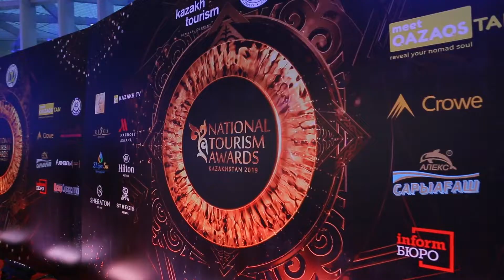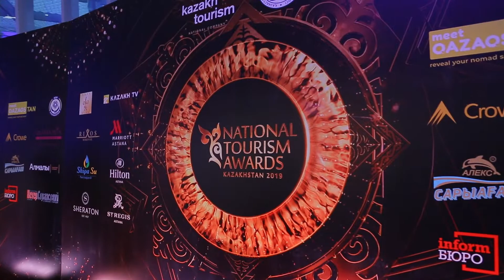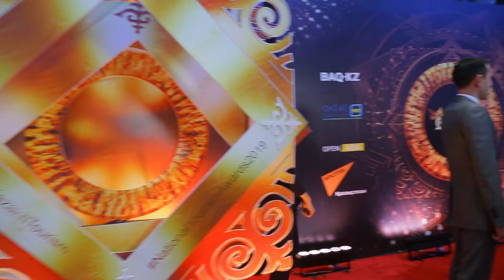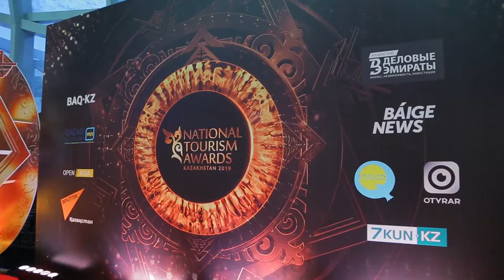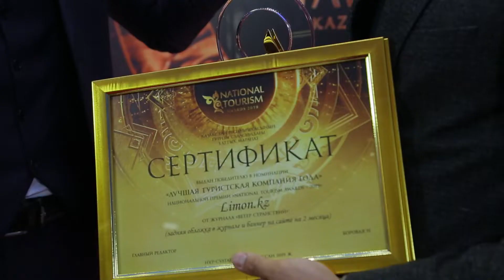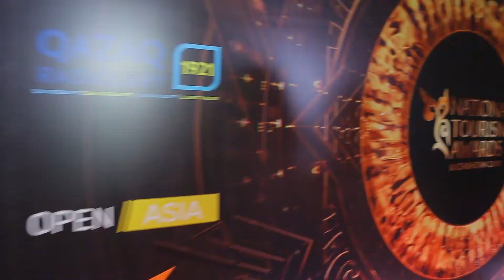National tourism awards 2019 Ұлттық жүлдесі ұйымдастырылды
Туризмді дамыту  арқылы біз өз тарихымыз бен мәдениетімізді, құндылықтарымызды, салт-дәстүрлеріміздің барлығын өзге мемлекеттерге паш ете аламыз. Міне, сол себепті де туризм саласын өркендету маңызды іс.

Жақында ғана Нұр-Сұлтан қаласында туризм саласындағы   «National Tourism Awards 2019» Ұлттық жүлдесі   ұйымдастырылды. Осы  айтулы іс-шарада туризм саласының үздіктері анықталды. Барлық жеңімпаздарды  жеңістерімен құттықтаймыз және Ұлттық жүлдеге қатысуға ниет білдірген жандарға өзіміздің алғысымызды білдіреміз!